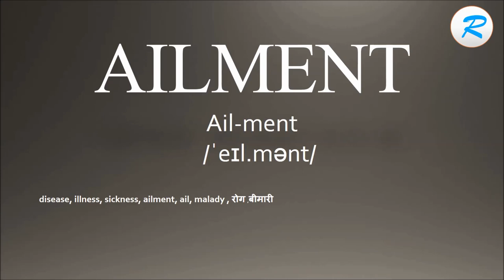How to pronounce Ailment